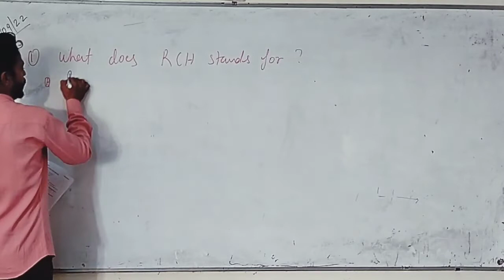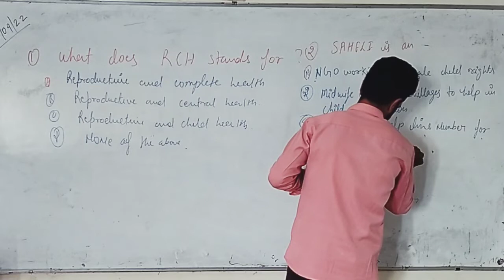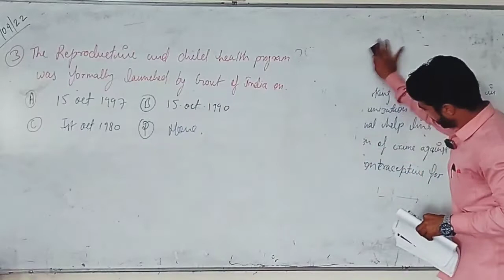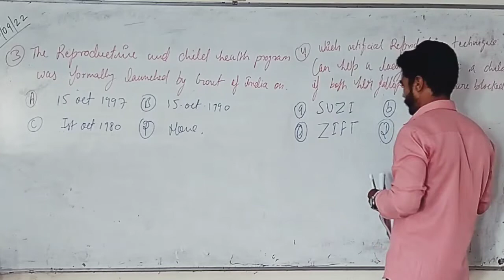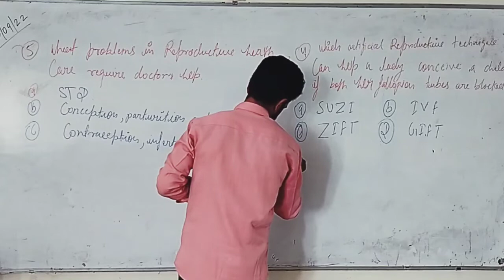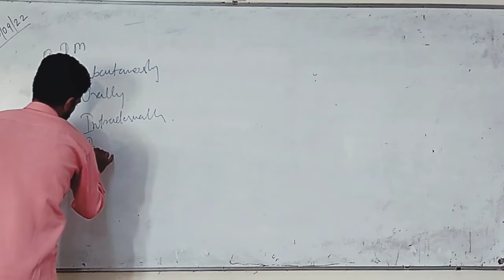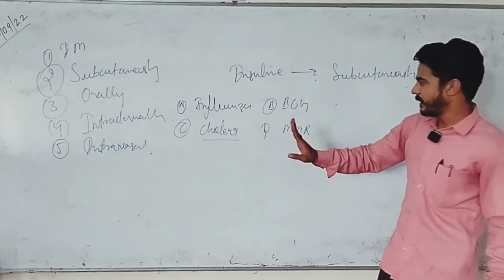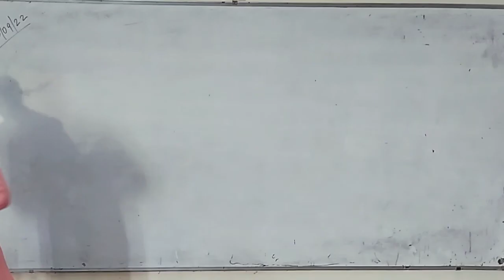diplomainpharmacy exitexamquestions socialpharmacy medicalstudent pharmacy ivf zift